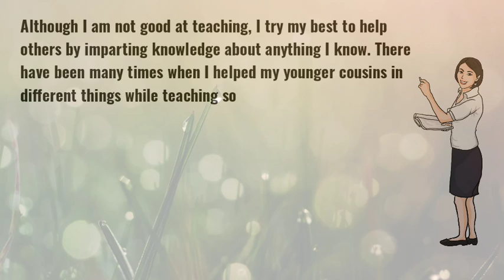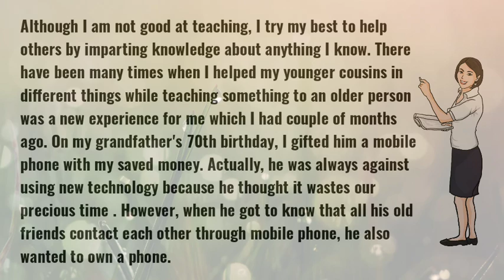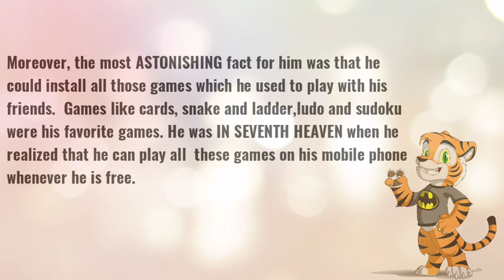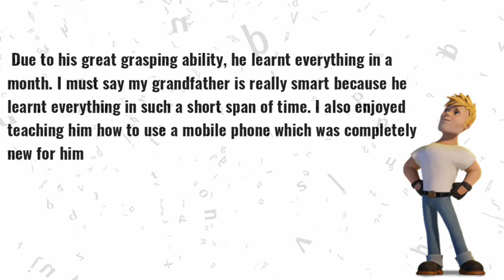Describe an experience when you taught an older person something new (September to December cue card